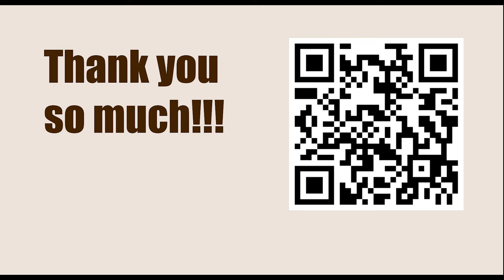Game 13 || Paulsen vs Morphy, 1857 || GARY KASPAROV on My Great Predecessors - Part I